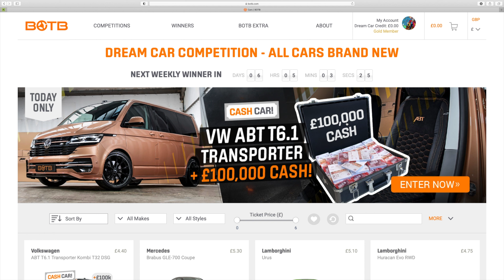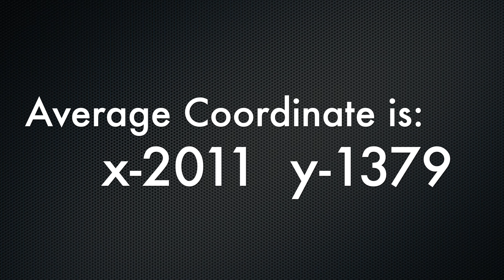BOTB DreamCar 623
BOTB how to win? Watch my videos :)
BOTB Dream Car Competition 623

#1 this is first video of this week average coordinate.
If you think it should be somewhere else let me know in comment section bellow please!

Over £42 million of cars won since 1999!

SELECT TICKETS
Get closest to the judges in our skilled Spot the Ball game to win - 550 winners and counting
WINNER ANNOUNCED
Closest position to our panel of Judges wins! Comp ends midnight Sunday, Winner announced every Tuesday!